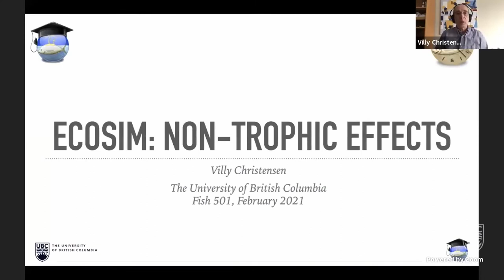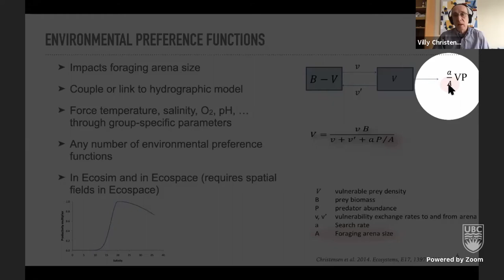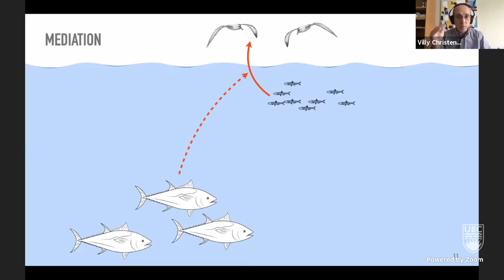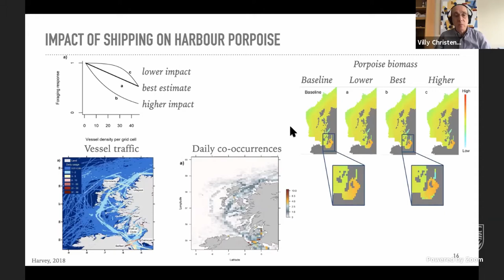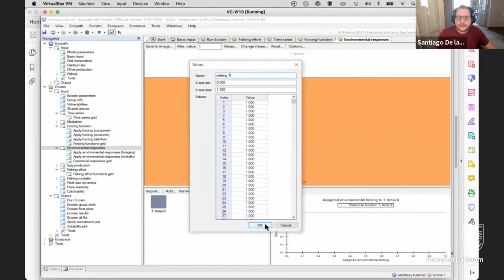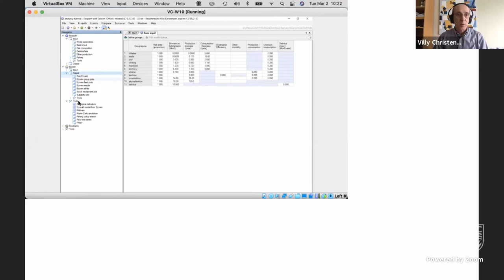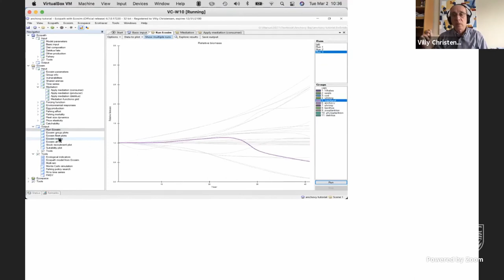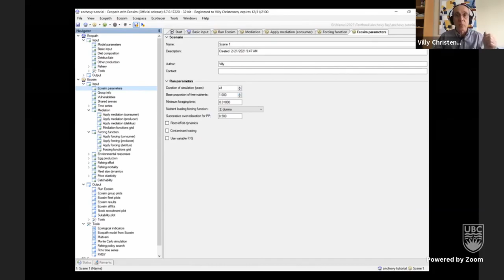Fish 501 - #13 Modelling environmental forcing and mediation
The thirteenth session of Fish 501 explains how to incorporate non-trophic effects in Ecosim (and Ecospace) using environmental forcing and mediation.

Fish 501 is an annual marine ecosystem modelling graduate course at the University of British Columbia, focused on how the Ecopath with Ecosim (EwE) modelling framework can be used to address scientific and policy questions related to food web modelling, and notably how to address questions as part of an Ecosystem Based Management process. The underlying theories will be introduced throughout, but emphasis will be on hands-on with actual implementation.

Instructors: Villy Christensen, Santiago de la Puente, Leigh McGaughey and Marta Coll

Tutorials and course material can be downloaded from the course

0:00:00 Welcome
0:01:53 Forcing functions - directly driving variables
0:13:31 Environmental drivers + preferences
0:25:30 Mediation
0:38:22 Do you use environmental forcing or mediation?
0:39:14 Example: shipping
0:40:50 Questions and answers
0:50:45 Tutorial #7
1:22:05 Questions and answers
1:29:23 Ecosim nutrients